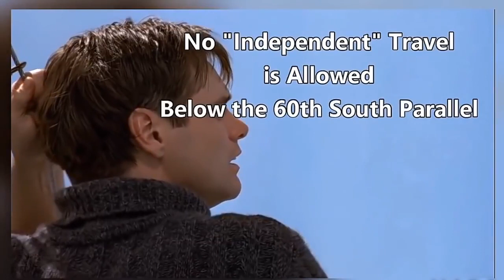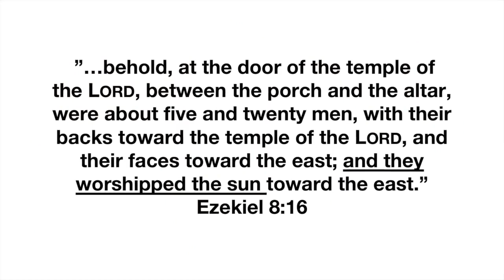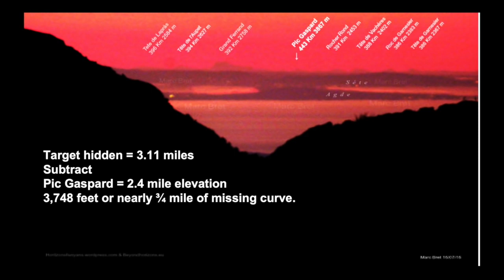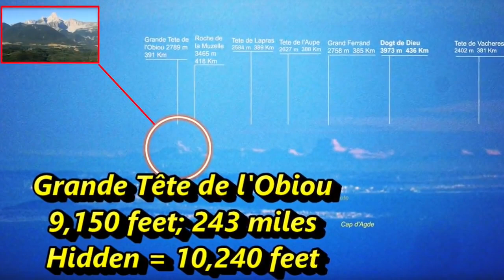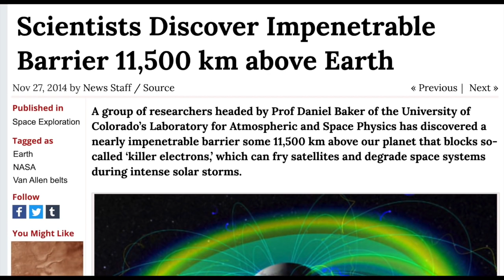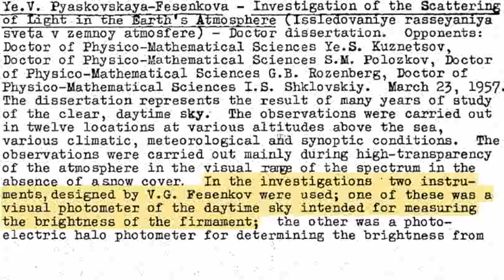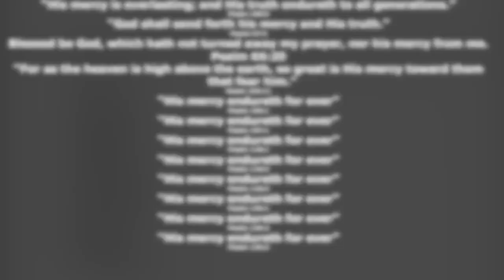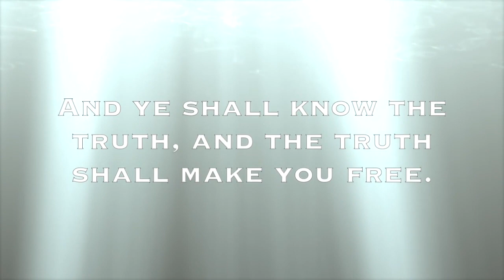IF FLAT EARTHERS WERE RIGHT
Mirrored:
FOUNDED EARTH BROTHERS

I wanted to compile all of the things we would see if earth were indeed flat with a firmament above it.